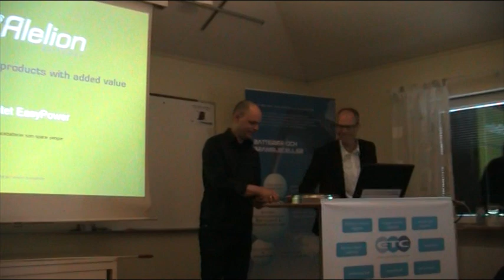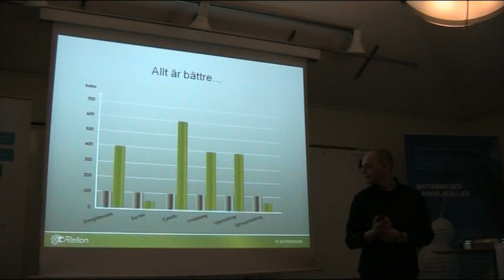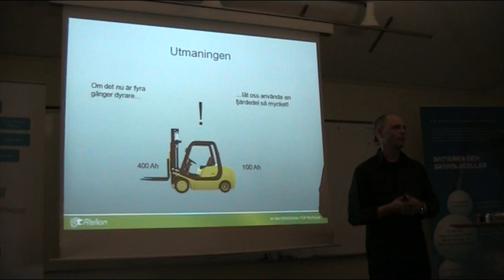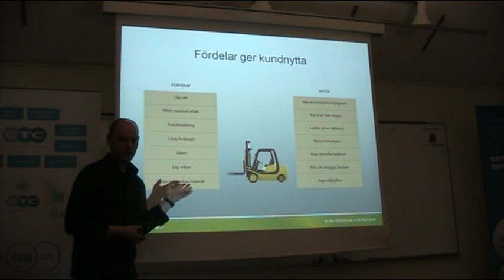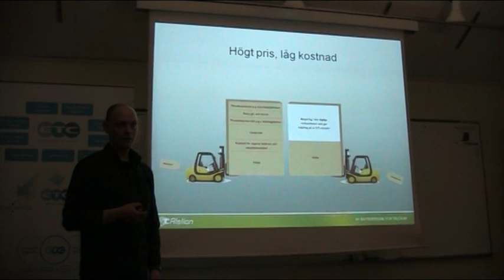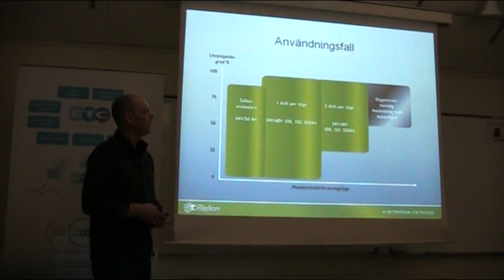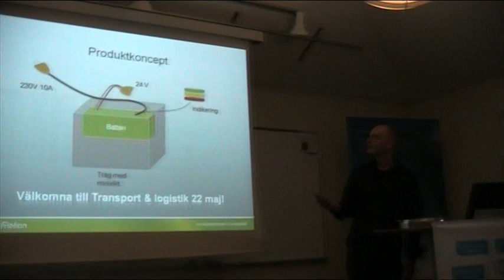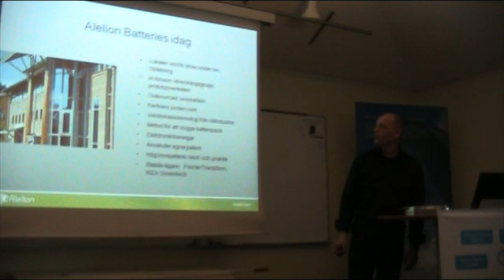EasyPower lithium batteries for Forklifts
CMO Torbjörn Sundström from Alelion Batteries AB in Sweden talks about the new revolutionary concept EasyPower. The new forklift batteries are totally mainteneance free and safe that gives peace of mind for the fleet owners. The customer get the investmenty back in 3-12 month depending of application.